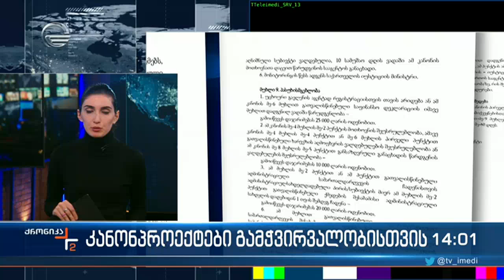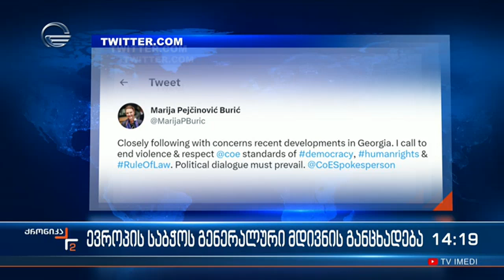ქრონიკა 14:00 საათზე - 8 მარტი 2023 წელი